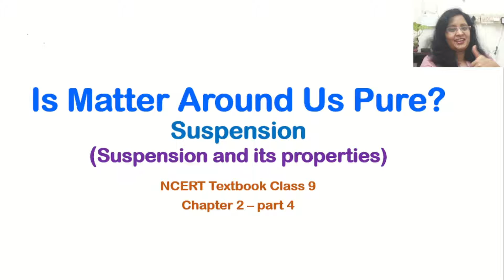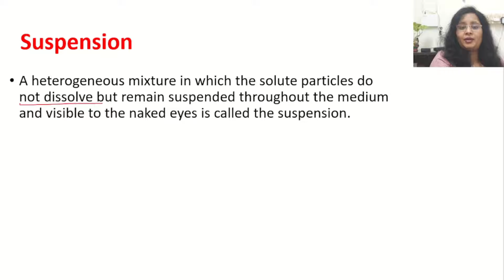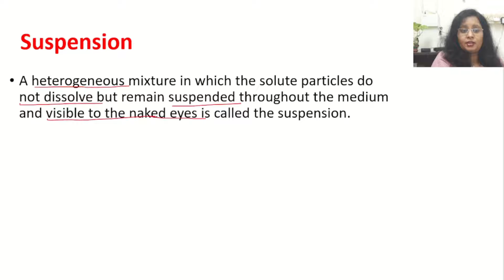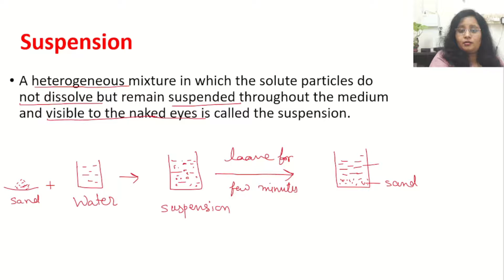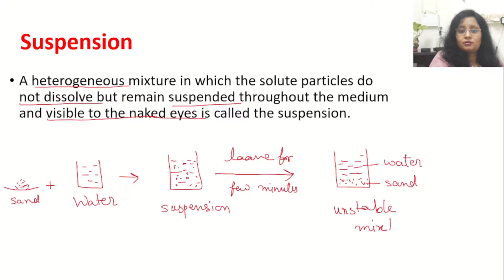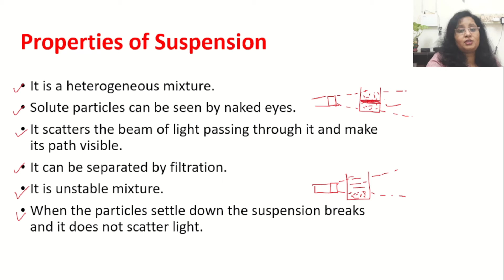Is Matter Around us Pure? Suspension and its Properties. explained in Hindi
Hi Learners,
Chemistry Nuggets is back with Chapter 2 of Class 9 NCERT Science book.

Is Matter Around us Pure? Suspension and its Properties.
क्या हमारे आसपास के पदार्थ शुद्ध हैं? सस्पेन्शन और उसके गुण।
আমাদের চারপাশের বিষয় কি বিশুদ্ধ? সাসপেনশন এবং এর বৈশিষ্ট্য।
શું આપણી આસપાસની બાબત શુદ્ધ છે? સસ્પેન્શન અને તેના ગુણધર્મો.
ଆମ ଚାରିପାଖରେ କିଛି ଶୁଦ୍ଧ କି? ନିଲମ୍ବନ ଏବଂ ଏହାର ଗୁଣ |
के हाम्रो वरपरको कुरा शुद्ध छ? निलम्बन र यसको गुणहरू।
आपल्या सभोवतालचे पदार्थ शुद्ध आहेत का? निलंबन आणि त्याचे गुणधर्म.
നമുക്ക് ചുറ്റുമുള്ള പദാർത്ഥം ശുദ്ധമാണോ? സസ്പെൻഷനും അതിന്റെ ഗുണങ്ങളും.
ਕੀ ਸਾਡੇ ਆਲੇ ਦੁਆਲੇ ਪਦਾਰਥ ਸ਼ੁੱਧ ਹਨ? ਮੁਅੱਤਲ ਅਤੇ ਇਸ ਦੀਆਂ ਵਿਸ਼ੇਸ਼ਤਾਵਾਂ
Usا اسان جي چو Matاري معاملو خالص آھي؟ معطلي ۽ ان جون خاصيتون.
ನಮ್ಮ ಸುತ್ತಲಿನ ವಸ್ತುಗಳು ಶುದ್ಧವೇ? ಅಮಾನತು ಮತ್ತು ಅದರ ಗುಣಲಕ್ಷಣಗಳು.

நம்மைச் சுற்றியுள்ள பொருள் தூய்மையானதா? இடைநீக்கம் மற்றும் அதன் பண்புகள்.
మన చుట్టూ ఉన్న పదార్థం స్వచ్ఛంగా ఉందా? సస్పెన్షన్ మరియు దాని లక్షణాలు.
کیا ہمارے ارد گرد کا مادہ خالص ہے؟ معطلی اور اس کی خصوصیات
ایا زموږ شاوخوا مسله پاکه ده؟ تعلیق او د هغې ملکیتونه.
Ist die Materie um uns herum rein? Federung und ihre Eigenschaften.
¿Es pura la materia que nos rodea? Suspensión y sus propiedades.
Чиста ли окружающая нас материя? Подвеска и ее свойства.
A matéria à nossa volta é pura? Suspensão e suas propriedades.
La materia intorno a noi è pura? Sospensione e sue proprietà.